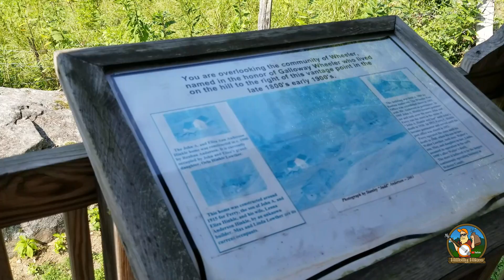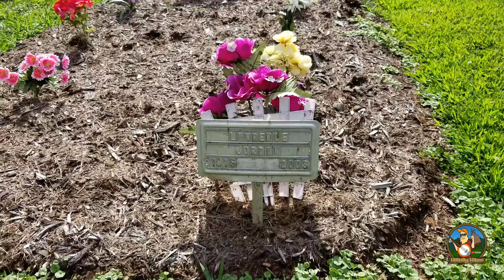Hillbilly's "Old Homeplace" Hacker Valley, WV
Hillbilly here! Come join me as I take you back to my family property in Hacker Valley, West Virginia. Some friends, family and I had a great weekend of camping, shooting and fishing on the Holly River.